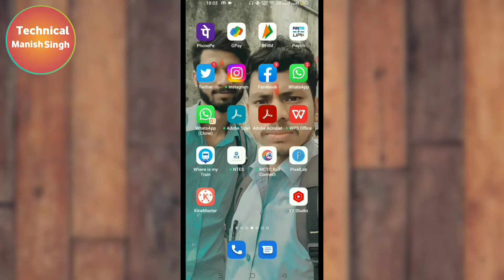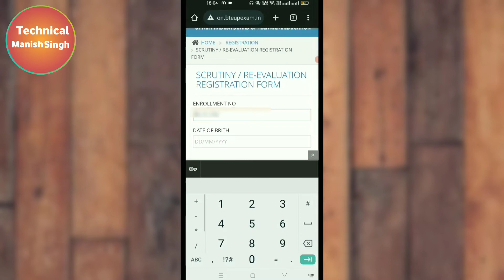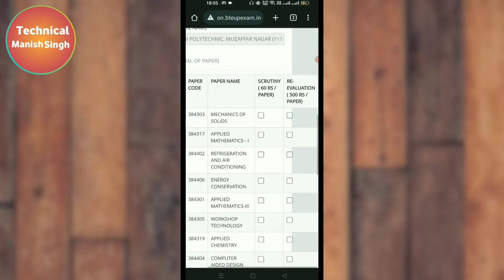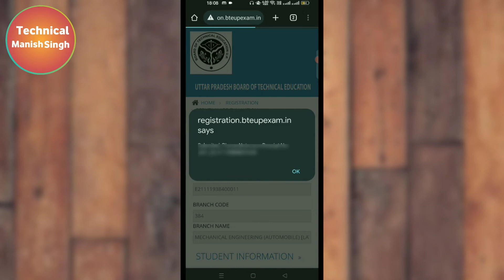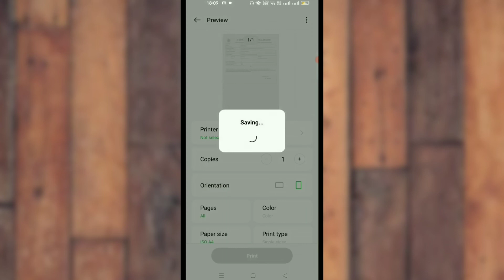bteup recheck form kaise bhare 2022 | bteup revaluation form 2022 kaise bhare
About Video:-es video me maine aapko bataya hai ki upbte ka recheck form kaise bhare so guys es video ko pura jarur dekhe